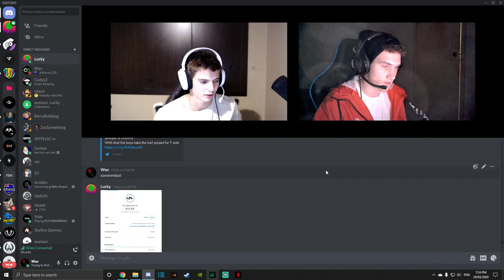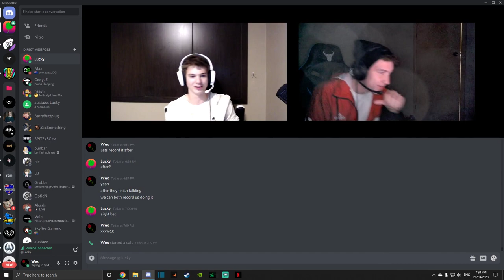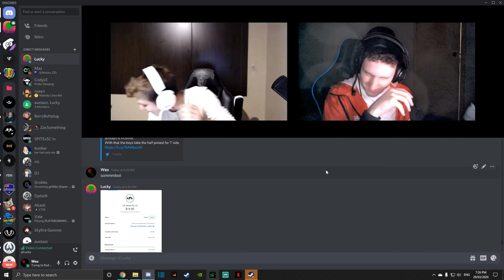Echo Owners doing Shoey's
AS PROMISED the two co-owners of @TeamEchoAU being @Lucky_cstv and @TheOfficialWex. Since our first CSGO roster won there first game we would like to present to everyone us doing shoeys.